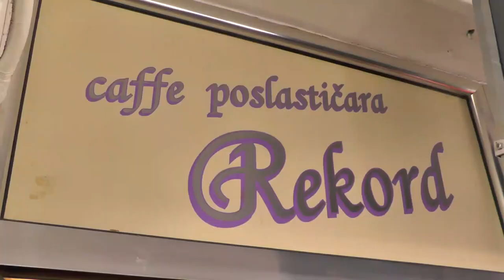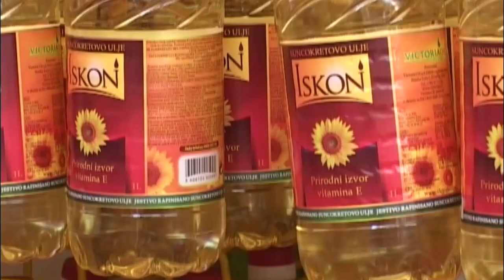DA LI PIROĆANCI IMAJU ŠEĆERA I ULJA U DOMOVIMA?